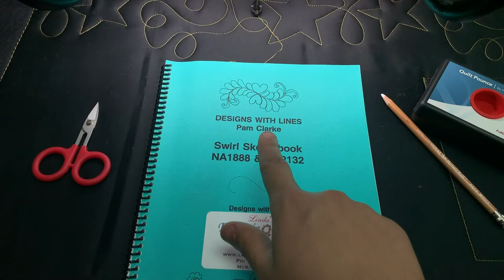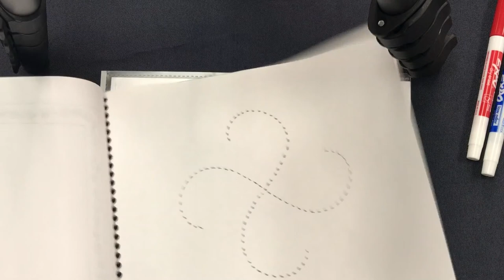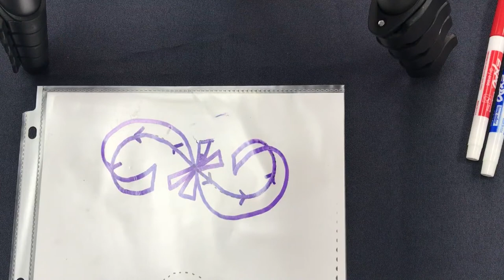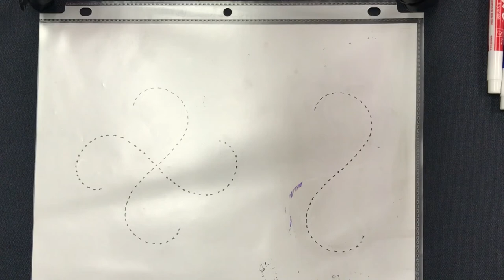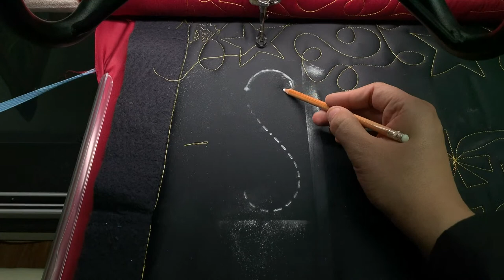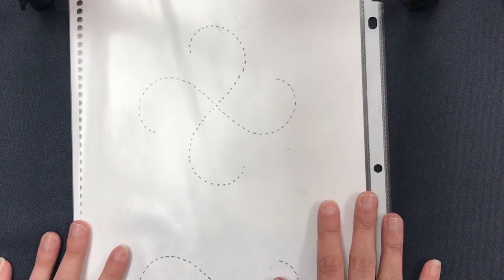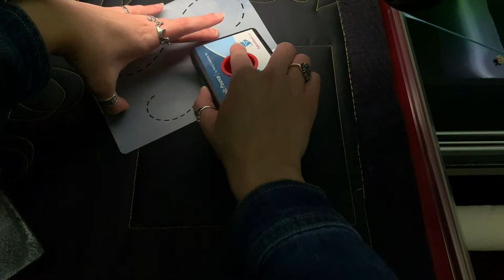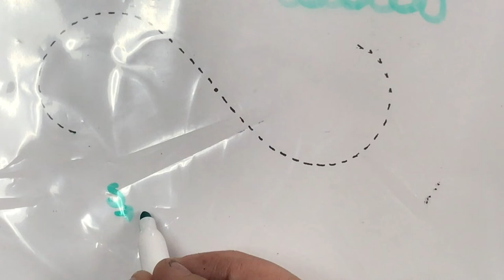EASY FREEHAND QUILTING - Swirl Sketchbook using Designs with Lines!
Join Corey and Summer as they demonstrate how to use the Swirl Sketchbook and Stencil in the Designs with Lines series to create Easy, Fun, and Elegant designs. It has been a while since cousin has been on camera for quilting, so lets welcome her back to the set:)